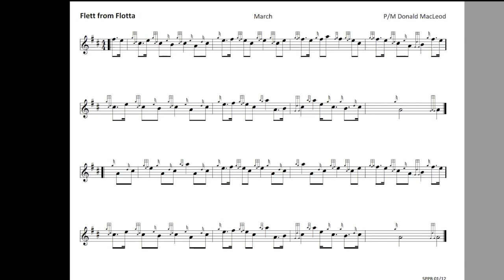Flett from Flotta 44 march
Play your practice chanter at a slower beats per minute learning pace. Pipe Major Foster of the Saanich Peninsula Pipe Band of Victoria BC leads from a Zoom recording of a band practice, with the music displayed on screen. In some cases the tune is repeated for additional practice.